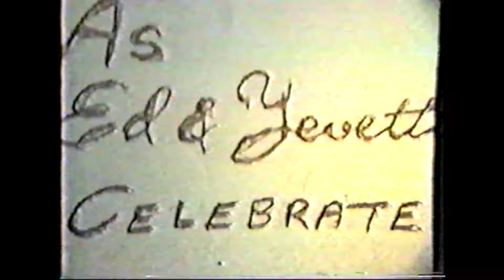Ed & Yevette Celebrate Their 25th Wedding Anniversary - 1960